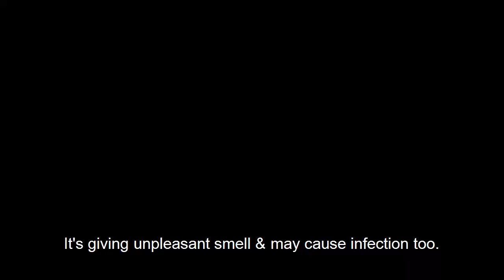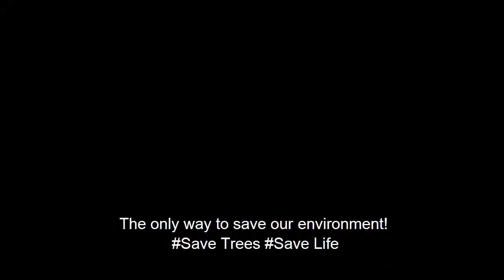Animal Corpse/Socialwork/save tree save animal/Dr Dolamani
By-Dr Dolamani Satpathy
"High Demand Gain From Demandless Deads"

As we know that animals like dogs, cats, cow & many others roaming on the roads by which they may died when the vehicles like truck & bolero will crossed on them unknowingly or knowingly.

  That died bodies of animals is affecting our environment . It's giving unpleasant smell & may cause infection too. So to live happily we should bury the died bodies or else plants a tree above their corpse .

So i request you all to not to leave their death bodies on the road and try to bory the bodies and plants a tree above their corpse .

The only way to save our environment! Save Trees Save Life
In this way i plant many trees.